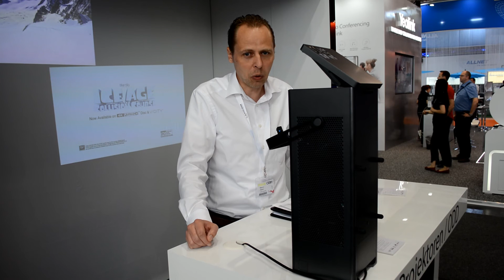CEBIT 2018: LG zeigt LG Presto 4K Laser Beamer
LG hat die CEBIT 2018 dazu genutzt, seinen neuen Presto 4K Laser Beamer der Öffentlichkeit vorzustellen.

Nachtrag: Uns hat gerade die Info erreicht, dass der Beamer  erst in 2 bis 4 Wochen verfügbar ist. Somit wird der Beamer erst Mitte/Ende Juli verfügbar sein.